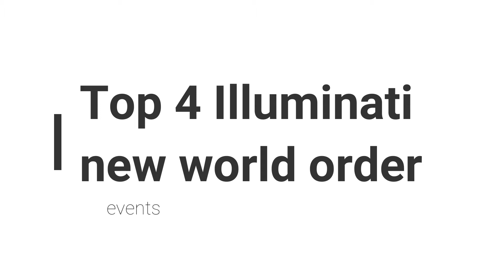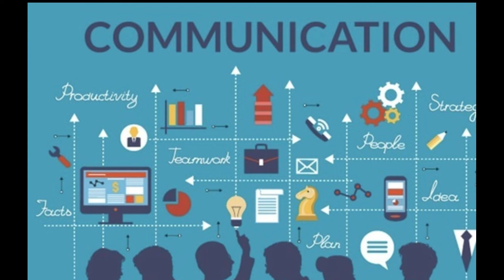Top 4 Illuminati New world Order Events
This is alleged , a conspiracy theory but it's deep, here is the source of you prefer to the read the full text